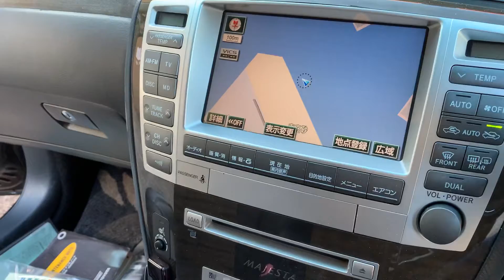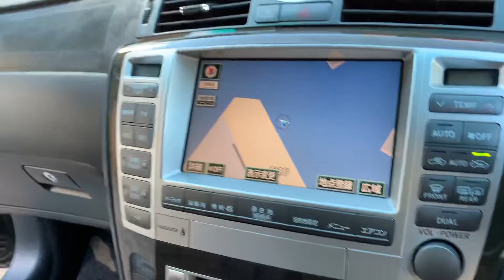Toyota crown Majesta UZS186/7174